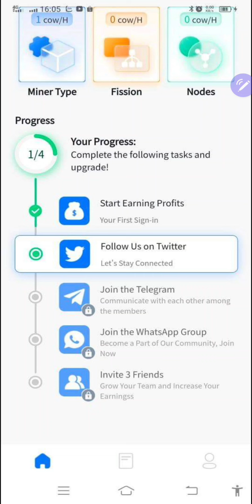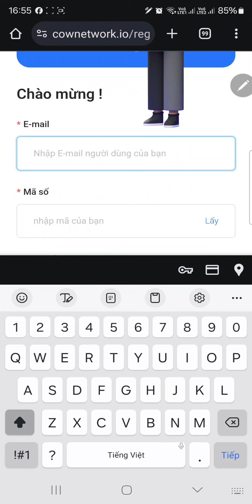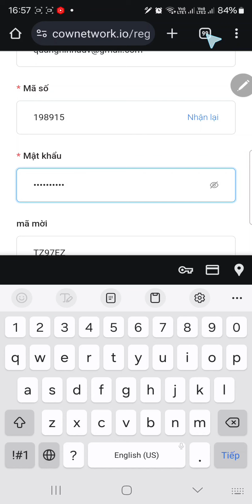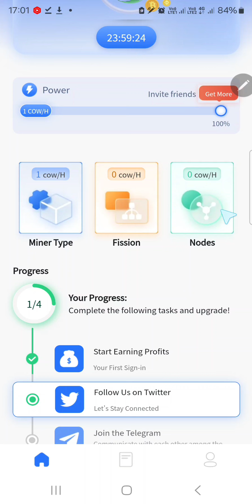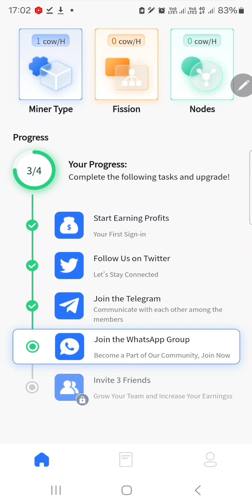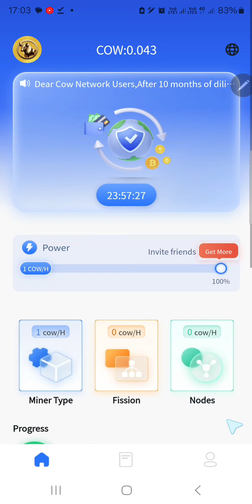COW Network Dự Án Mới Siêu Hot Như ICE Network Khai Thác 1 COW/h + Tháng 8 List 8 Sàn Lớn(Quá Khủng)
🦊 Code:    N7XSNN

🛑TỔNG HỢP 5 KÈO ĐÀO TIỀM NĂNG 2023